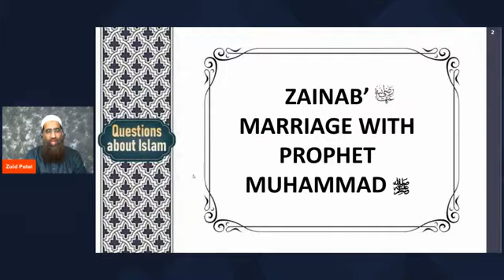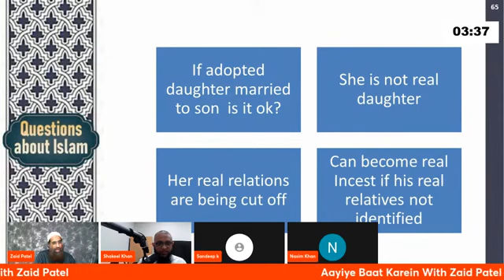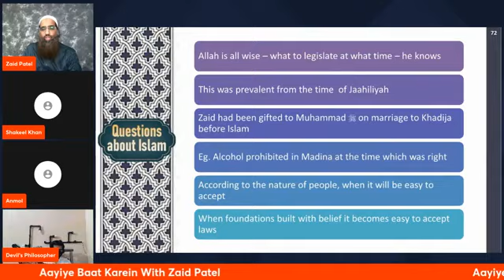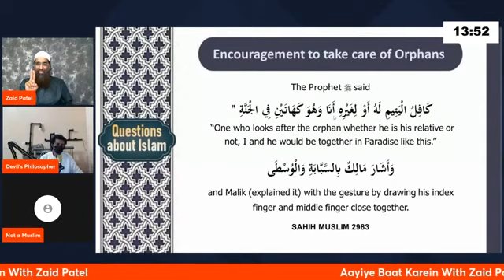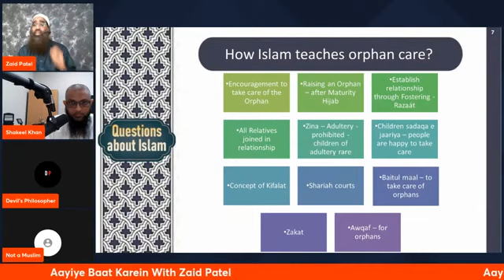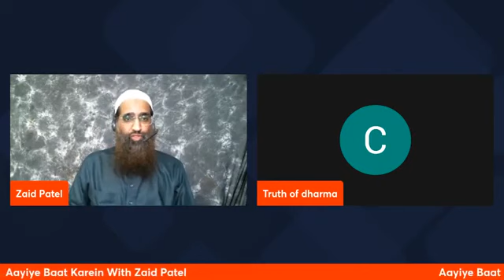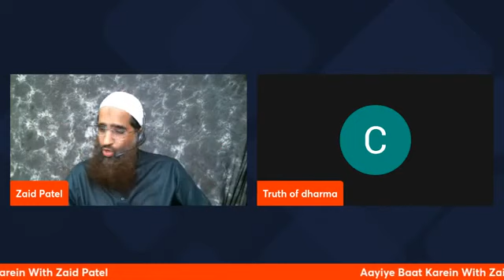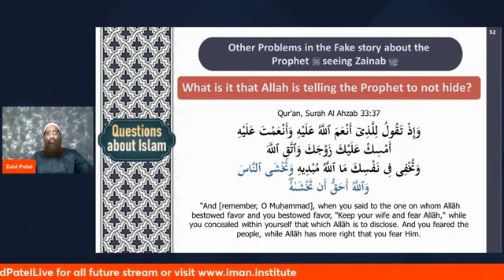Mohammed ﷺ Aur Zainab (RA) Ke Nikaah Ki Sachhai! Batayege Zaid Patel